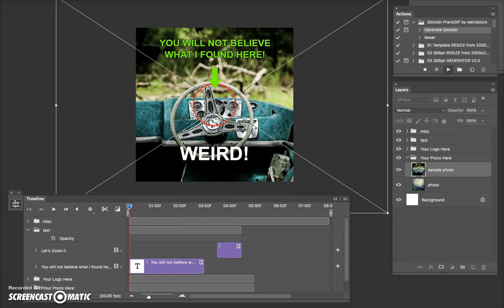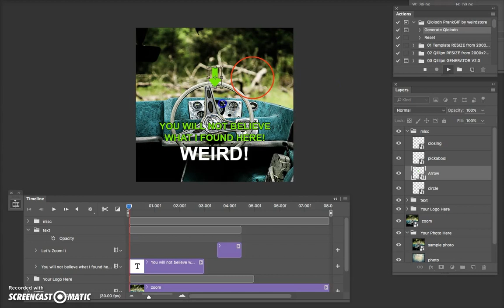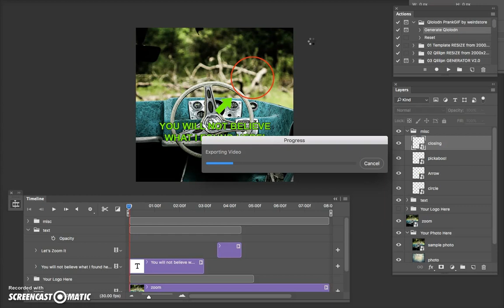Qlolodn: Free Halloween Prank Gif Generator for Photoshop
Surprise your friends and family using this crazy simple Photoshop Actions!
Just simply open the psd file and play the actions. Qlolodn will turn your photo into animated gif with surprise ending! Super easy and did we mention it's free?
See the result yourself, we don't want to ruin the surprise ;)